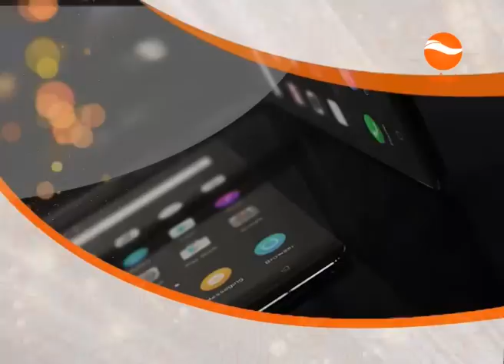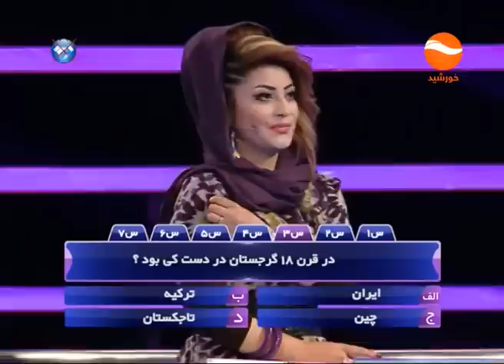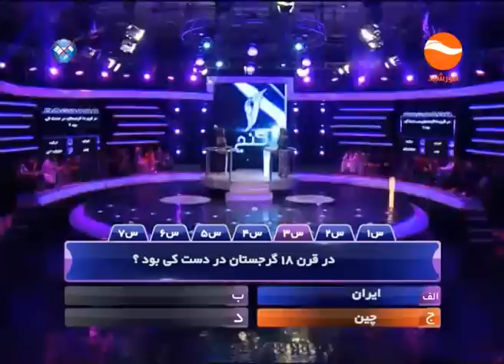7 GANJ EP 29 THURSDAY 17 11 2016